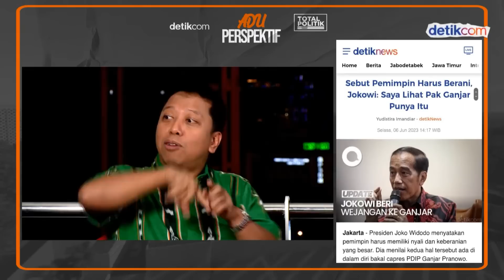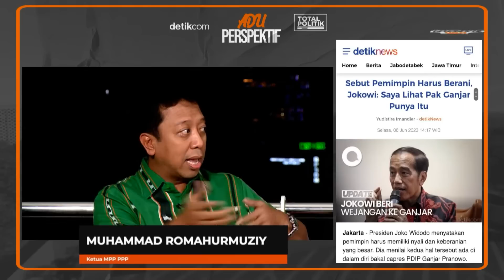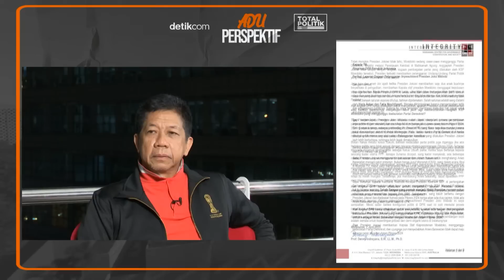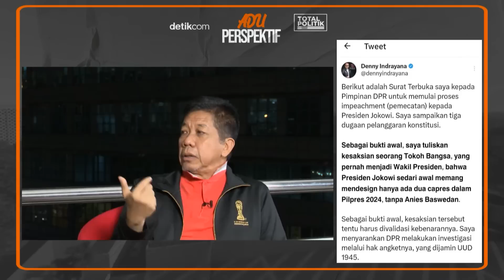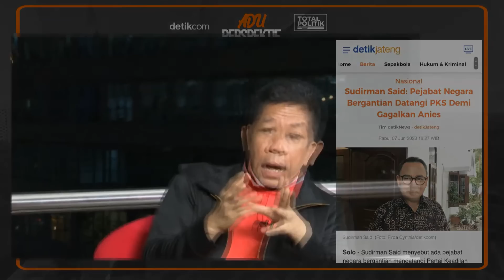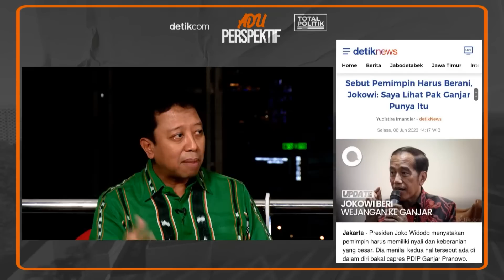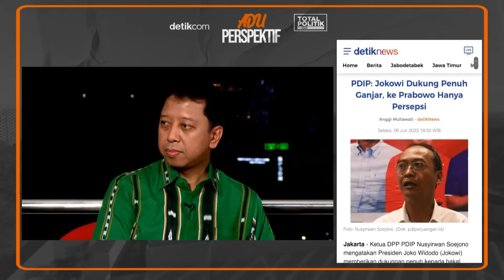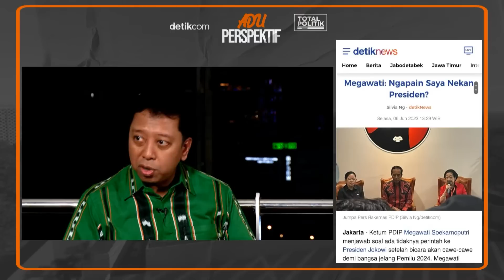Romahurmuziy Ungkap Jokowi Kembali Ke Ganjar, Prabowo Ditinggal? Ft. Effendi Gazali